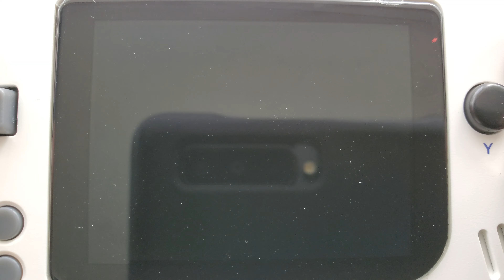Super Pocketgo CM3 SegaCD Jaguar XJ220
This is the New Super Pocketgo handheld not the older pocketgo device this has a CM3 module under the hood it is a customised device and will be available from the following website from tonight only 50 will be available in first batch as all these are hand made.